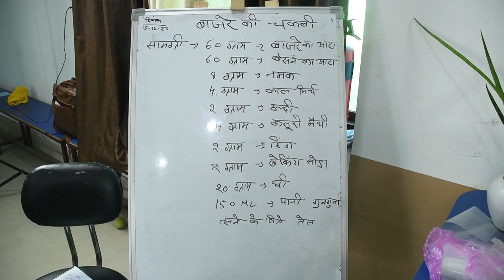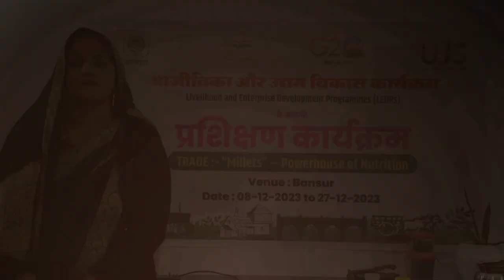Millet chakli / Chakkuli / Chakri | न घंटों की मेहनत, न भीगोने का झंझट - अब कुरकुरी चकली बनेगी झटपट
कुरकुरी और खस्ता चकली